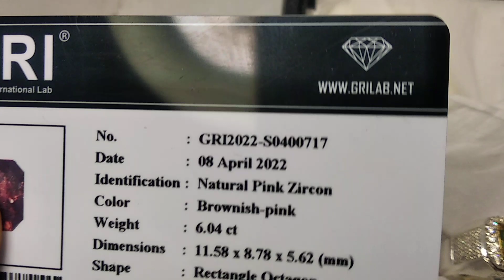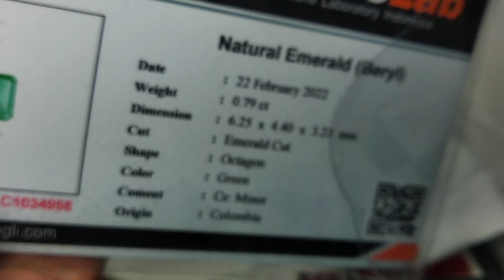EMERALD WARNA ENAK MURAH SIAPA CEPAT DAPAT DAH WA.082265019280